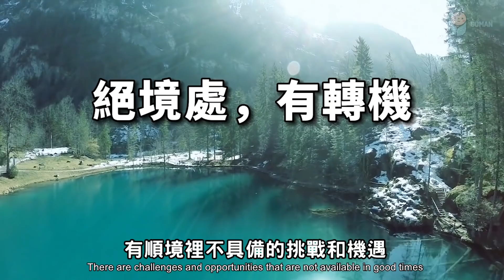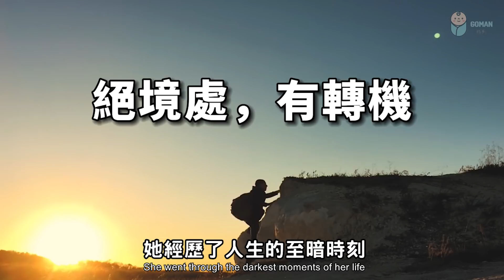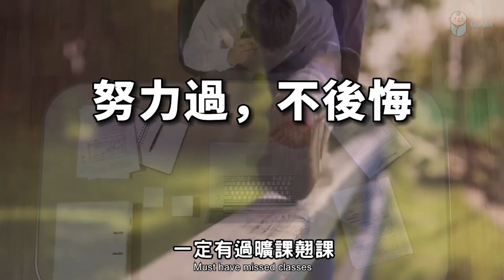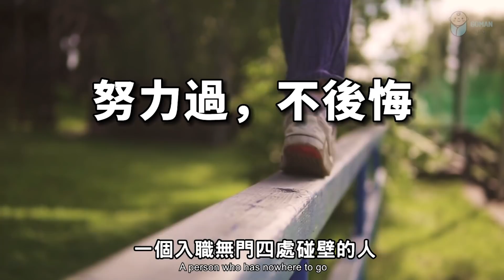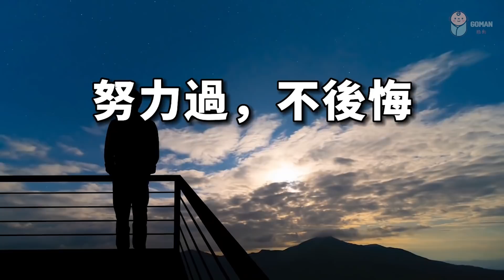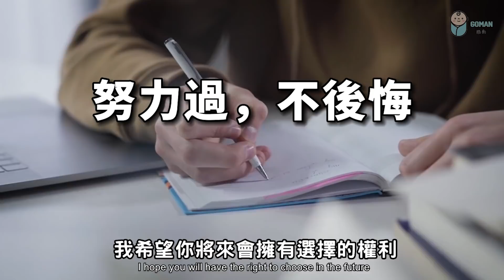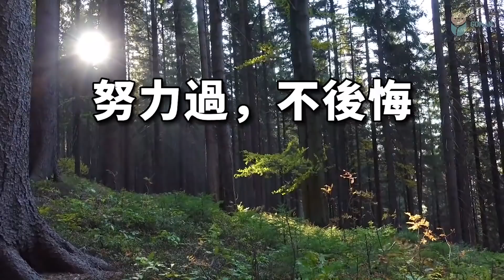2022 苦難守恆定律！聽說只有80%的人，才真正明白其中的意思 The Law of Conservation of Suffering 【愛學習 】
2022 苦難守恆定律！聽說只有80%的人，才真正明白其中的意思 The Law of Conservation of Suffering